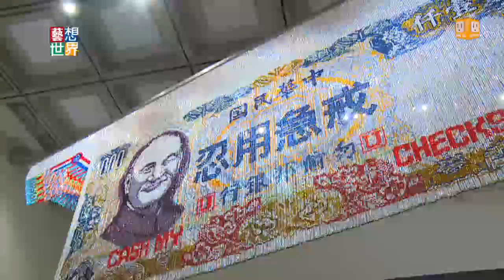20140522《藝想世界》《尋梅啟事》藝術家梅丁衍40年回顧展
北美館最近展出藝術家梅丁衍四十年回顧展，叫做尋梅啟事。梅丁衍出生於戰後嬰兒潮，身為外省第二代的他，作品不斷探索國籍和族群認同問題。因為作法大膽創新，享有台灣達達的盛名。回顧展中有一件作品，他用五星旗蓋住馬英九的臉，用青天白日滿地紅旗蓋住習近平，藝術家想要凸顯兩岸，瞞著人們，在檯面下互相交換利益，這種不能說的秘密。他的每一件作品，都狠狠的諷刺著當代政治和社會現況。